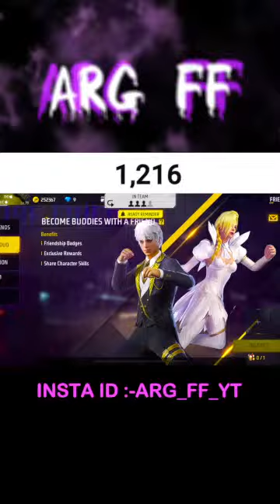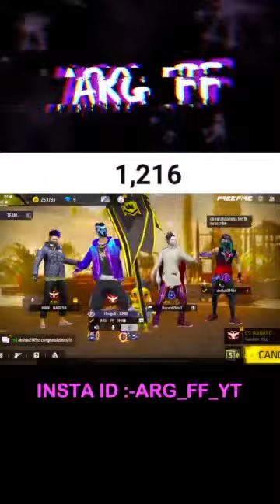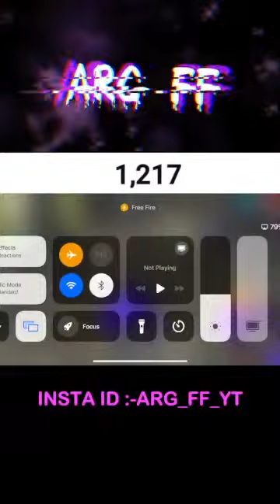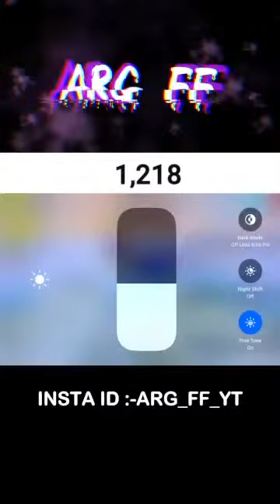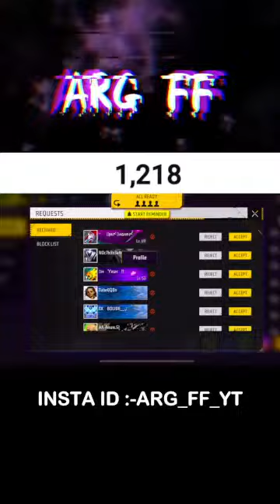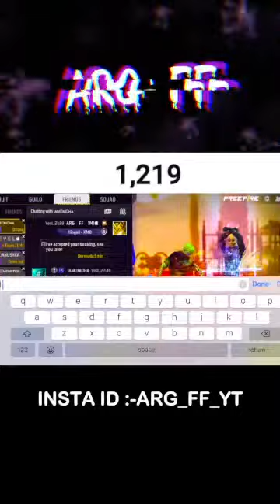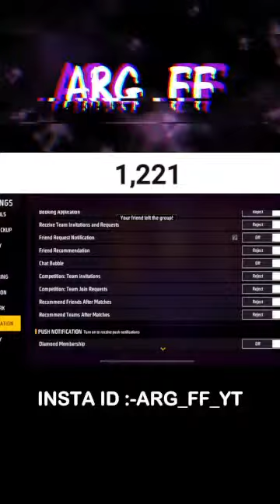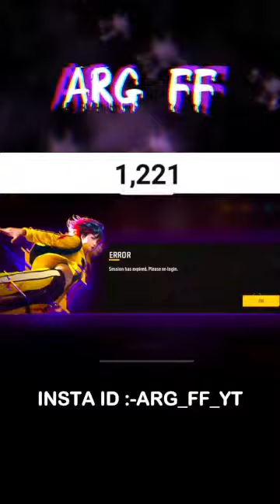ARG ABHI IS LIVE PLAY FOR FUN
THIS CHANNEL DOES NOT PROMOTE ANY TYPE OF ILLEGAL, OFFENSIVE, AND VIOLENCE CONTENT. ALL CHARACTERS AND EVENTS DEPICTED IN THIS VIDEO ARE ENTIRELY FICTITIOUS ALL CONTENT PROVIDED BY THIS CHANNEL IS MEANT FOR ENTERTAINMENT ONLY
pc specification
Inteli7 13000F processor
GeForce rtx 3070 graphic card
Delta 32 gb ram
Deep cool cooler
Msi tough gaming wifi motherboard
Antesport keyboard&mouse
Gaming circle cabinet
Zebronics headphone with mic
Lg 4K monitor